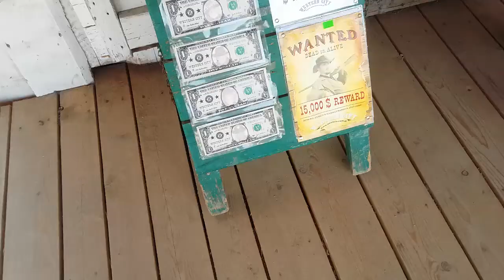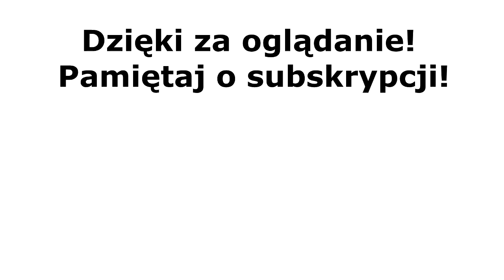OKCIA I KAPI NA DZIKIM ZACHODZIE!